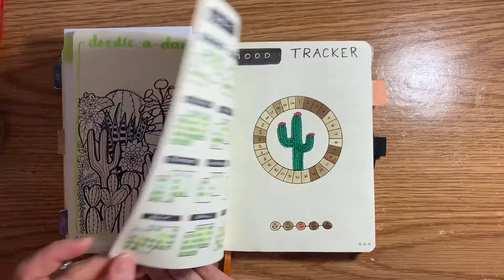Bullet Journal #7 Flip Through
Hi everyone! I can't believe this is my 7th Bullet Journal! It's a pretty quick flip-through, but I love how I styled this one. You're going to see a lot of similarities in writing style in my new 2021 Set up. (I'll link that one for you so you can check it out!) Enjoy this bullet journal flip-through!

Cheers 🍻

Youtube Channels: Sandra Dahl  & Sandra Dahl Beauty

Archer & Olive Save 10% on your entire order with the code Sandra10.

Dingbats Earth Series